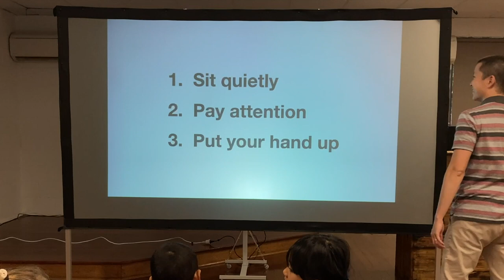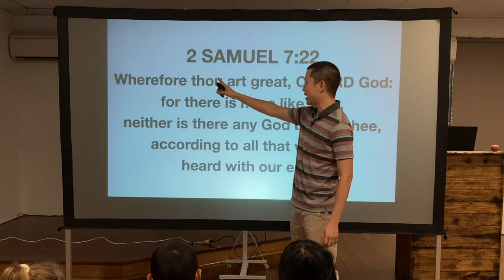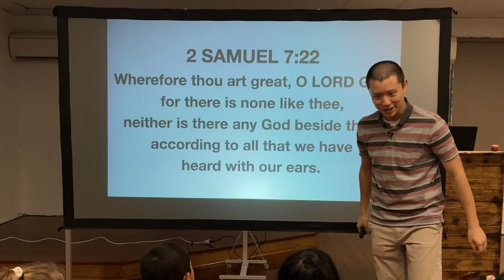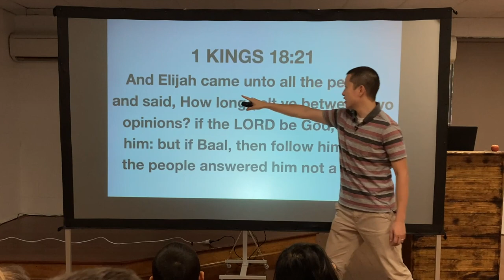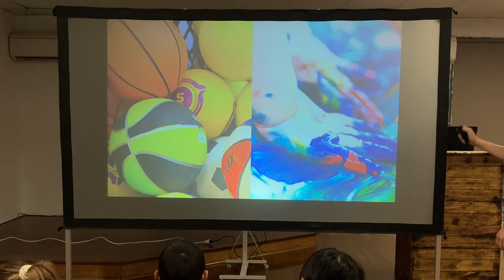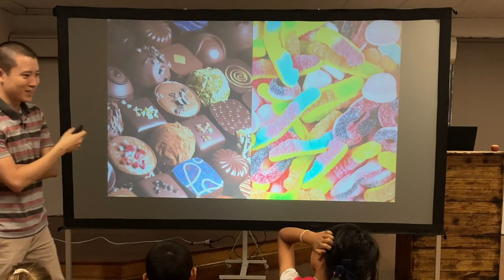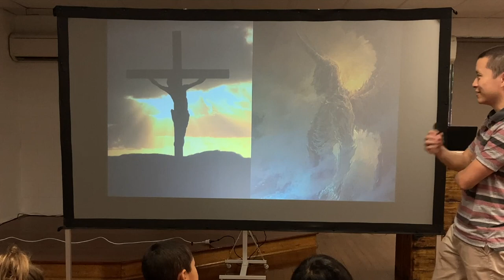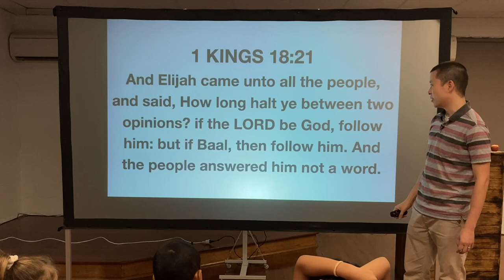KIDS: Choose Your Team (1 Kings 18:21)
Victor Tey teaches the story of Elijah and the prophets of Baal and encourage the children to choose the Lord for Kids Bible Club.